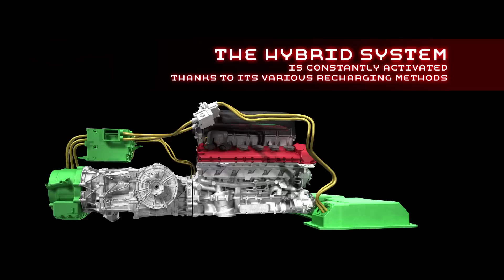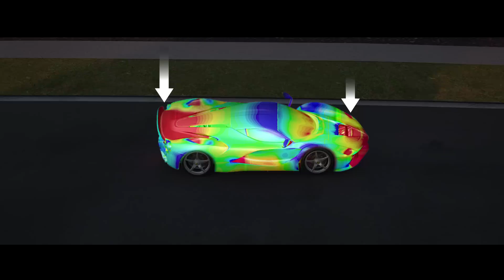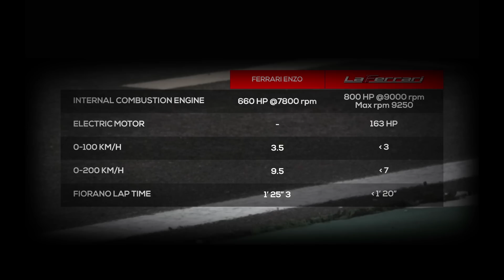LaFerrari vehicle dynamics